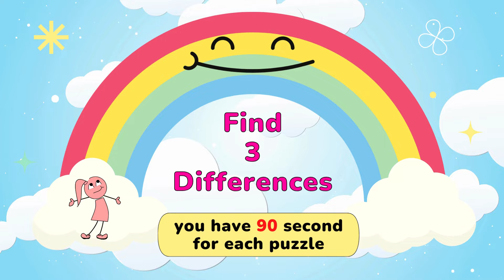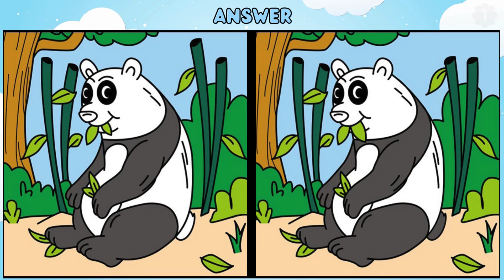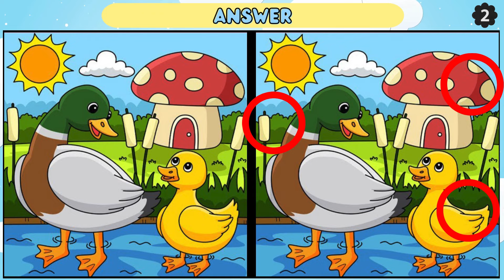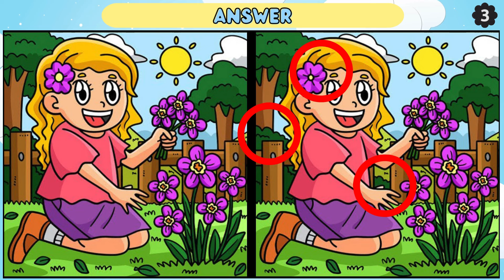Find the Difference: Only Genius Spot The Difference 【Spot the Difference】